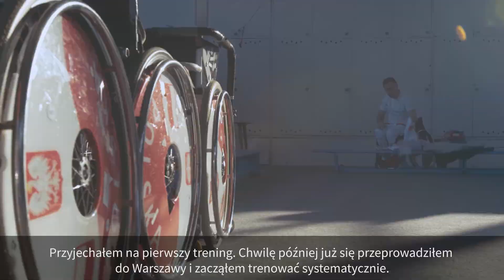Adrian Castro: Mieć marzenia i je realizować!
Zapraszamy też na stronę internetową Ministerstwa Rodziny, Pracy i Polityki Społecznej